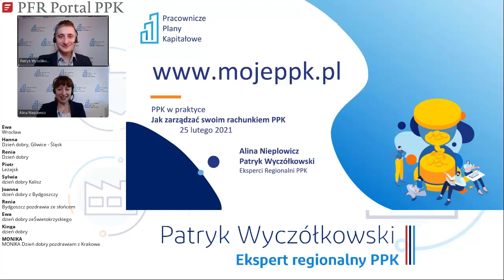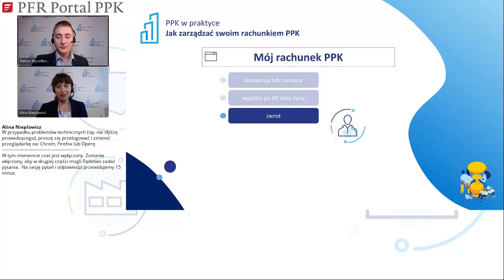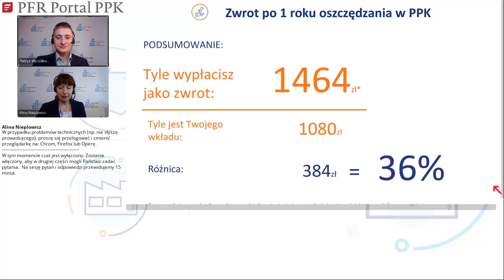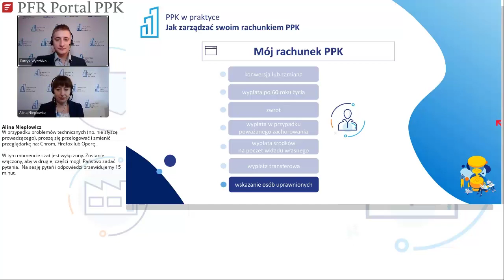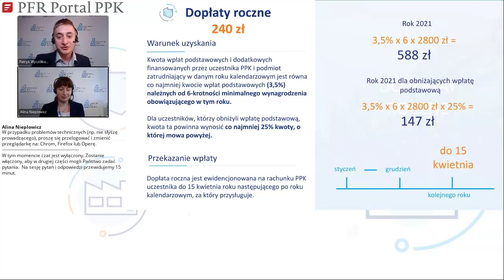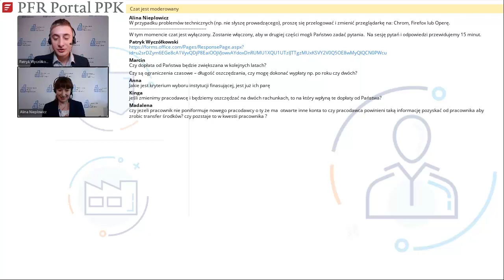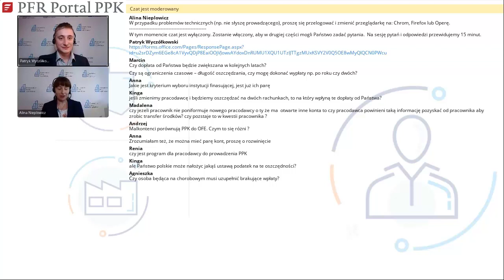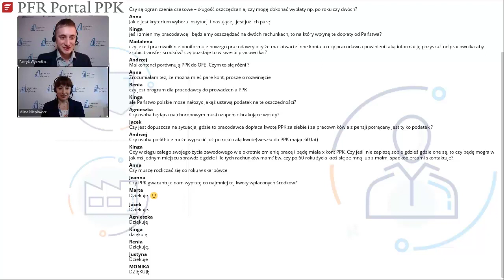Jak zarządzać swoim rachunkiem PPK? Webinarium „PPK w praktyce”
Na webinarium zapraszamy pracowników, którzy rozpoczynają swoje oszczędzanie w Pracowniczych Planach Kapitałowych lub są przed podjęciem takiej decyzji i chcieliby poszerzyć wiedzę na temat możliwości programu oraz zarządzania rachunkiem PPK.

Spotkanie poprowadzą eksperci regionalni PFR Portal PPK: Alina Nieplowicz oraz Patryk Wyczółkowski, którzy przybliżą temat rachunków PPK uczestników programu.

Dowiemy się między innymi:
👉 jak zalogować się na rachunek PPK,
👉 co znajdziemy na rachunku PPK,
👉 jakie wnioski możemy złożyć bezpośrednio do instytucji finansowej,
👉 co się dzieje z naszym rachunkiem, gdy zmieniamy pracę,
👉 jak dokonać zwrotu środków, czyli wypłaty przed 60-tką,
👉 kiedy dostaniemy dopłaty od państwa.